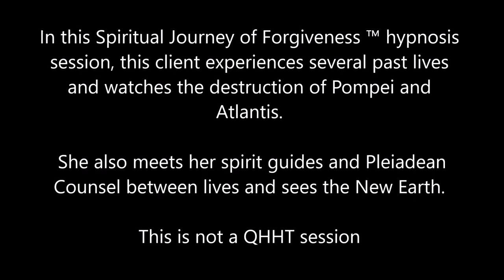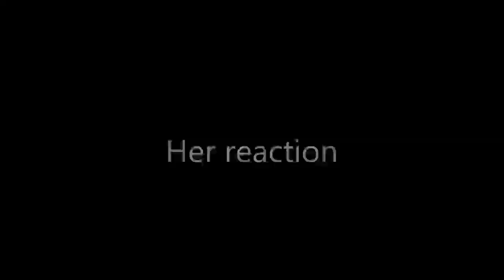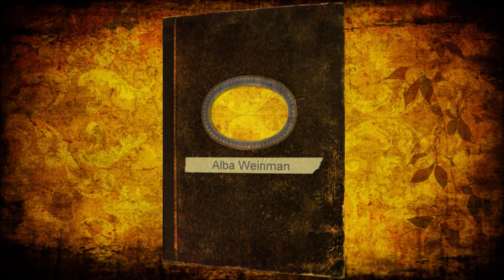338 Alba Weinman - The Eye of the Hurricane and The New Earth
In this Spiritual Journey of Forgiveness ™ hypnosis session, this client experiences several past lives and watches the destruction of Pompeii and Atlantis.  She also meets her spirit guides and Pleiadean Counsel between lives and sees the New Earth.